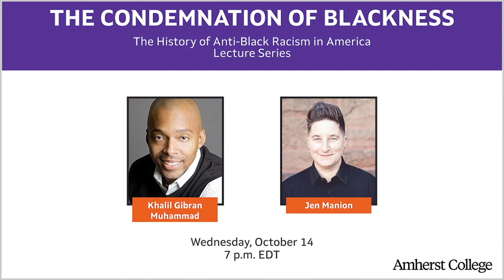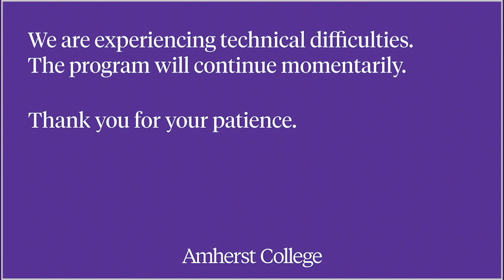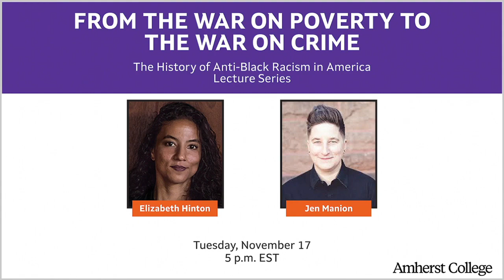Khalil Gibran Muhammad: The Condemnation of Blackness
The Condemnation of Blackness
Part of the History of Anti-Black Racism in America Lecture Series

Khalil Gibran Muhammad is professor of history, race, and public policy at Harvard Kennedy School and the Suzanne Young Murray Professor at the Radcliffe Institute for Advanced Studies. He is the former director of the Schomburg Center for Research in Black Culture, a division of the New York Public Library and the world’s leading library and archive of global Black history. Before leading the Schomburg Center, Khalil was an associate professor at Indiana University. Professor Muhammad will discuss how the history of the idea of Black criminality was crucial to the making of modern urban America.